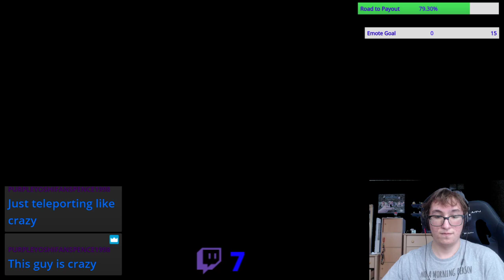Stream Highlight: [MKW] Speed Hacker on Wiimmfi WWs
Thank god Raptor managed to ban the guy after the moo moo meadows race.  I am also joined by Jari and Super in this video.